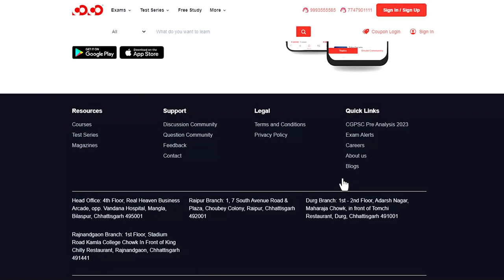Scholarship Test on 19th June | 90 % fees discount | New Branch at Gandhi Chowk, Bilaspur | CGPSC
Scholarship Test on 19th June at Gandhi Chowk, Bilaspur -

Starting Classes from 25th June at Gandhi Chowk for CGPSC [Pre+Mains], Hostel Warden
Address - 3rd Floor, Above South Cafe, Besides Mahamaya Depot, Gandhi Chowk, Bilaspur
Features - Offline classes + Recorded videos + PDF + Digital Classes + Updated material, Current Affairs Capsule & Lot more.

New CGPSC Batches have started at Mangla Chowk, Bilaspur having following features -

*Current Courses at Mangla Chowk -

Address -
Bilaspur Mangla Chowk - 5th Floor, Real Heaven Business Arcade, Opp. Vandana Hospital, Mangla Chowk
Bilaspur Gandhi Chowk - 3rd Floor, Above South Cafe, Besides Mahamaya Depot, Gandhi Chowk

Our Other YouTube Channel:
COCO UPSC: